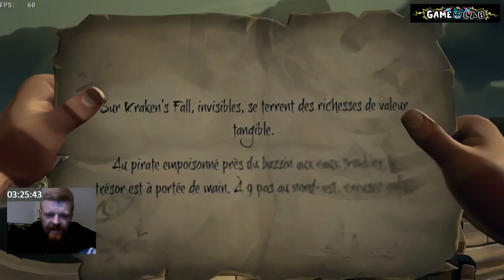Rouk__ - Sea of Thieves - [PvP] Pirates en Mousse 20/19/14 (part 2)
Revivez les Replays Live Stream Twitch de la chaîne G4melab.fr directement sur notre chaîne youtube rangée par playlist par jeux.
Vous pouvez retrouver également l'ensemble de nos vidéos sur notre site G4melab.fr sur la section Vidéos ou Séries du site.